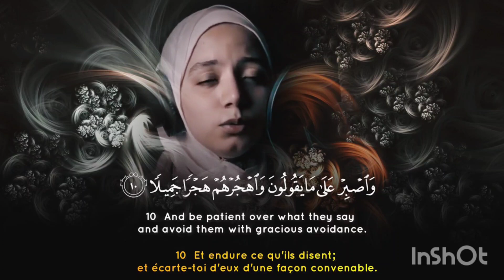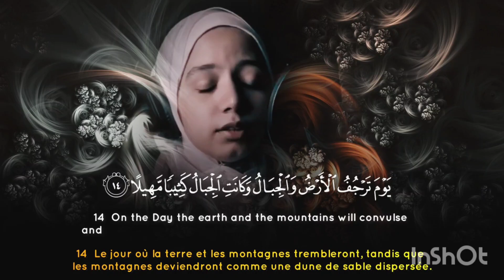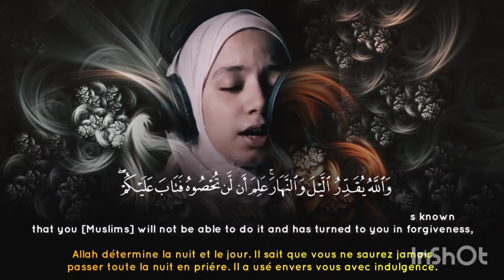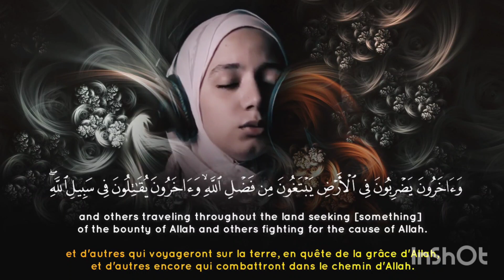Quran best voice/Quran tilawat/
Quran best tilwatquran subhanallah gulkhan Tech